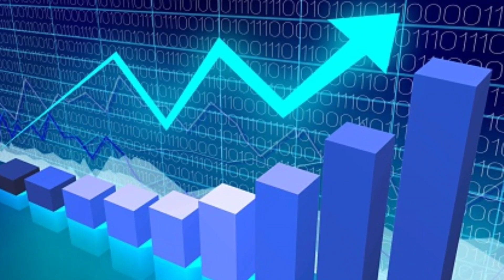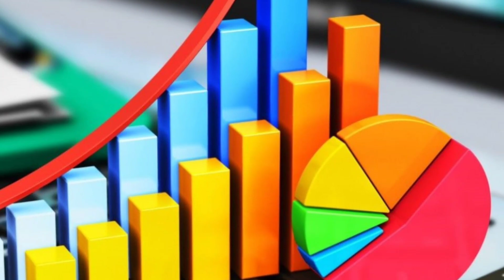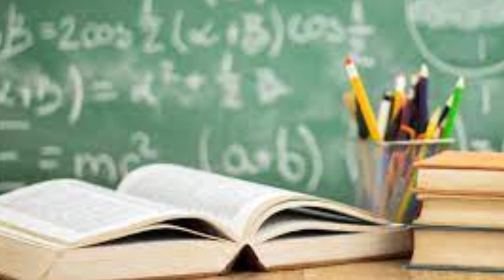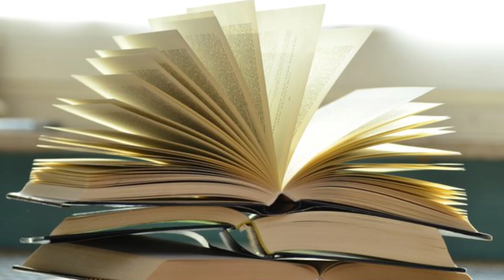அடுத்த 7 நாள் அதிர்ஷ்டம் ! விருச்சிக ராசிக்கு இது நடந்தே தீரும் ! ஆனால் இந்த பாவத்தை செஞ்சிடாதீங்க!